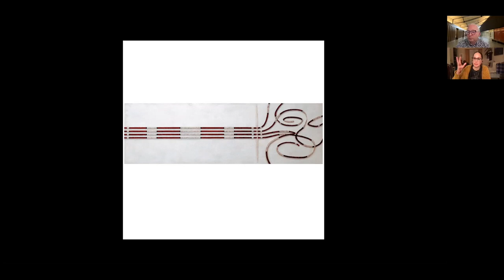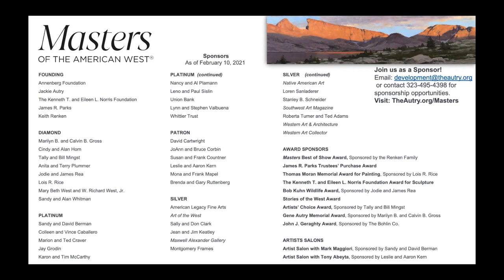Curator's Circle Salon: Dyani White Hawk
Joe Horse Capture, the Vice President of Native Collections & the Ahmanson Curator of Native American History and Culture, speaks with Dyani White Hawk (Sičangu Lakota). The discussion touches on the iconography in Dyani's contemporary artworks, and her incredible set of prints that the Autry recently added to its collection.